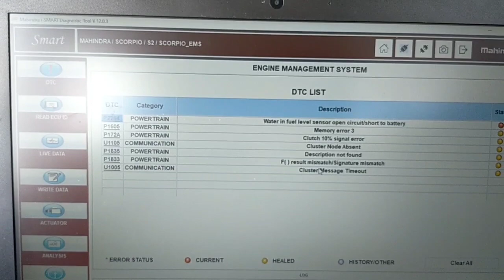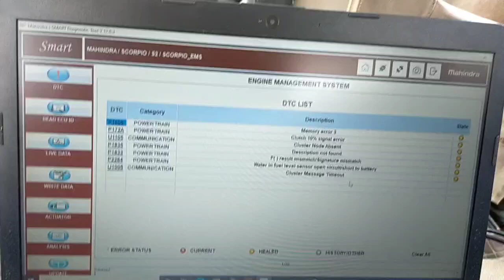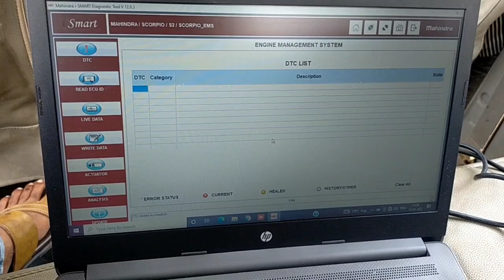how to Mahindra Scorpio S2 Code P2264 pickup problem